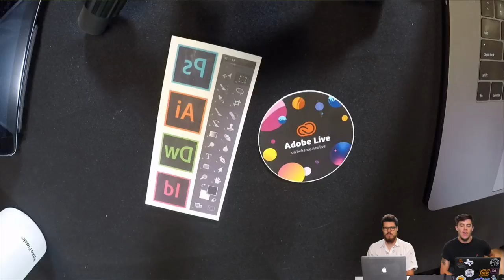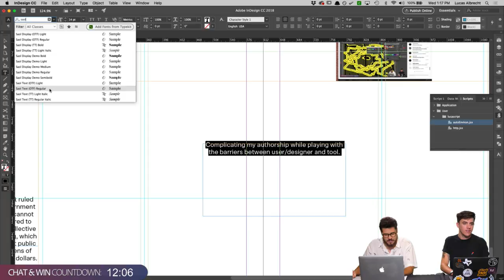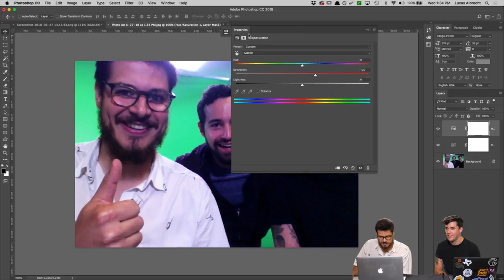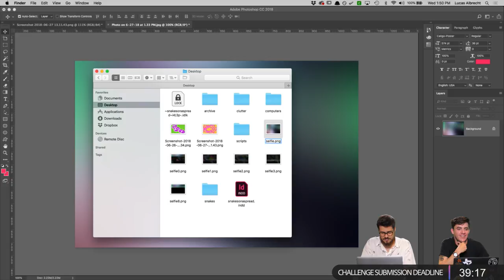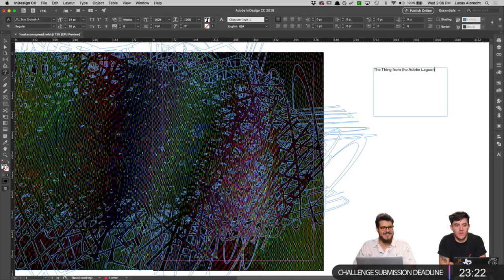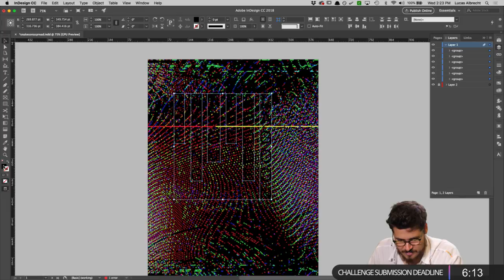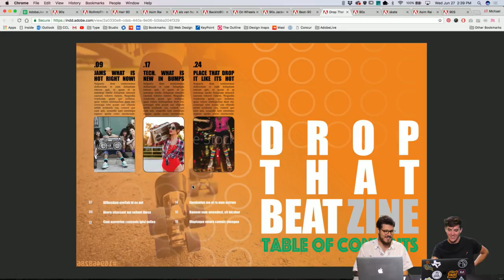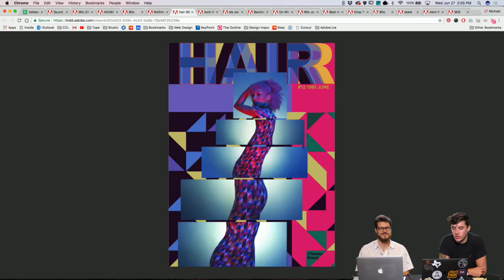Live Editorial Design with Lucas Albrecht - 2 of 3 | Adobe Creative Cloud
Join Graphic Designer & Art Director Lucas Albrecht on Adobe Live as he designs a self-generating publication that encapsulates the Adobe Live experience. Today Lucas develops a cover for his publication before typesetting and elaborating on ideas from part 1!

Lucas is a freelance Graphic Designer and Art Director based out of Chicago, Illinois.

Recap: 3:16
Work begins: 4:45
Generating a new spread: 10:50
Using a photo to create a gradient texture for the spread: 33:05
Creating cover graphics with a “duplicate object” script: 40:00
Final cover: 1:30:10